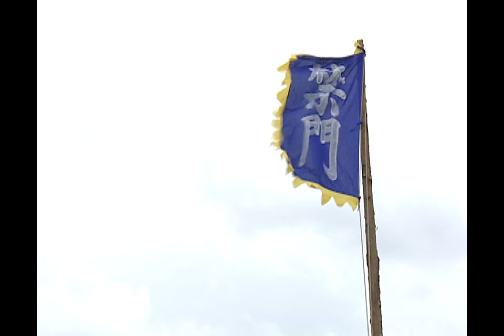[거상 임상옥의 일대기] 상도 The Merchant 금문에서 유황이 발각되어 끌려가는 봉핵과 상옥